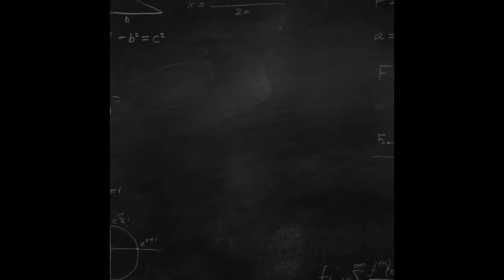January 6, 2021